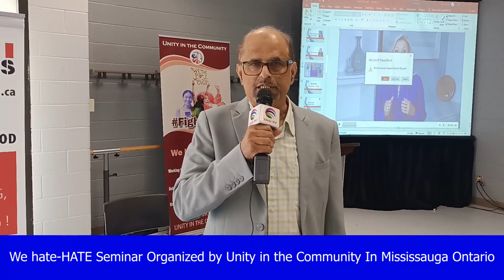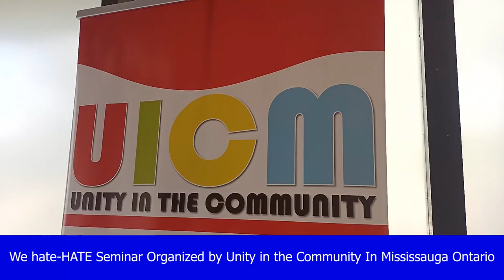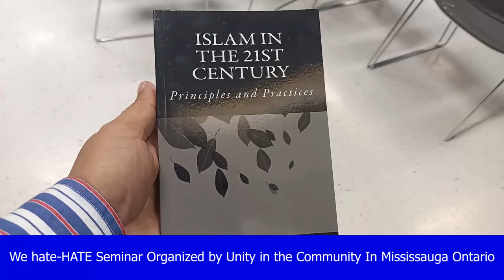We hate-HATE Seminar, organized by Unity in the Community, Mississauga - Community Roundup